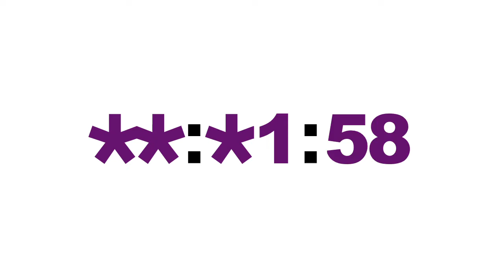Sorkuntza eta Hausnarketa Zikloa Ciclo de Creación y Pensamiento Medeak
Medeak taldeak "Bazterrak nahasten: Sorkuntza eta Hausnarketa Zikloa"-ren baitan egindako ekintzen laburpena.

Resumen del encuentro "Agitando los márgenes: Ciclo de Creación y Pensamiento" del grupo Medeak.